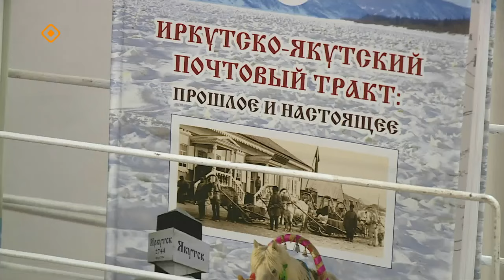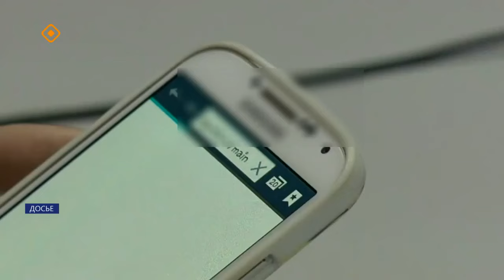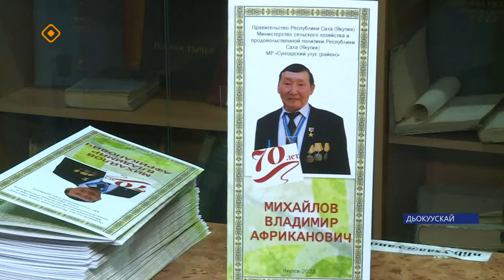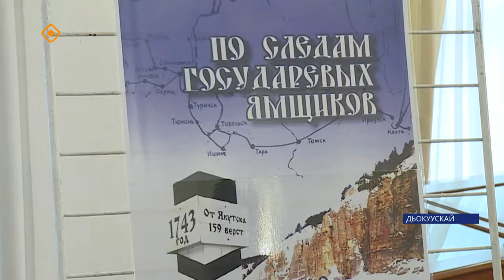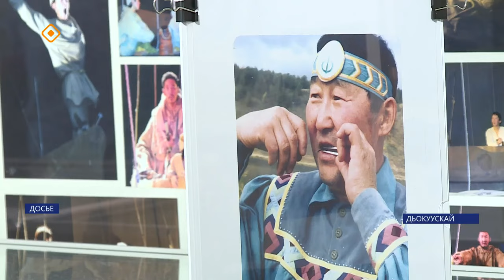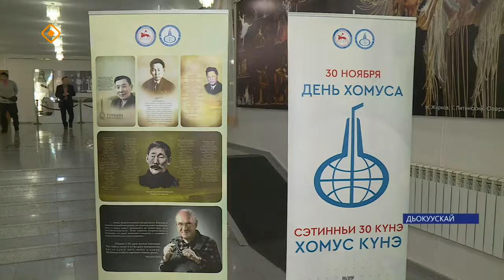«Саха сирэ» информационнай биэрии. Ахсынньы 1 күнэ 13:30